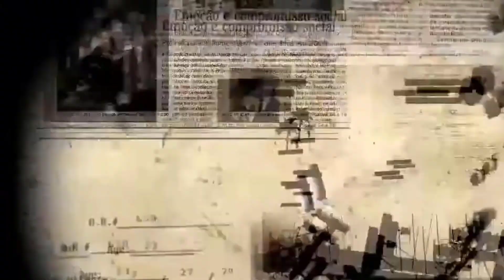METEU O LOKO NA ABORDAGEM (VISÃO P3) - GTA RP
stream 📺facebook/@tuliiogamer

PROCESSADOR: FX 8300
PLACA DE VÍDEO: GTX 1050Ti
MEMÓRIA RAM: 16 GB
SSD: 240GB
HD: 500GB